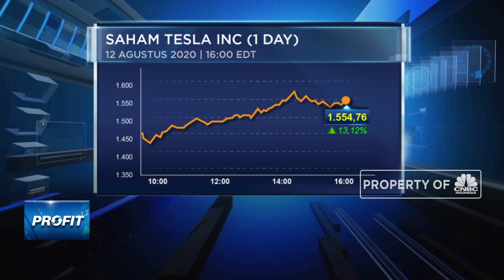Umumkan Stock Split 1:5, Saham Tesla Langsung Terbang 13%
Berita lainnya:
Dapat Bonus Saham Apple, Tim Cook Bakal Jadi Crazy Rich Dunia